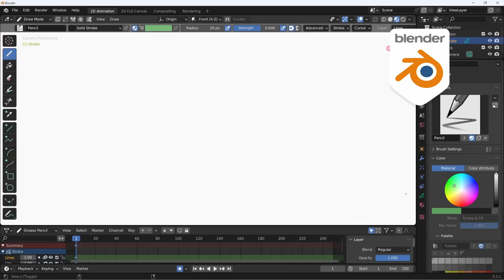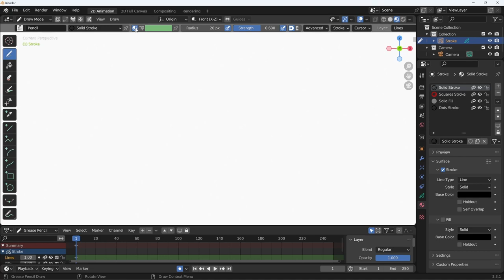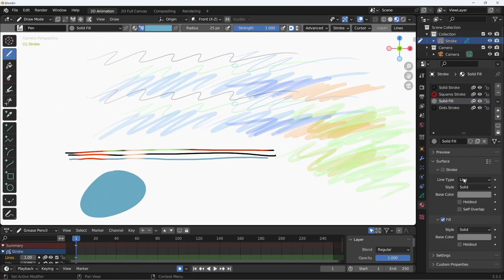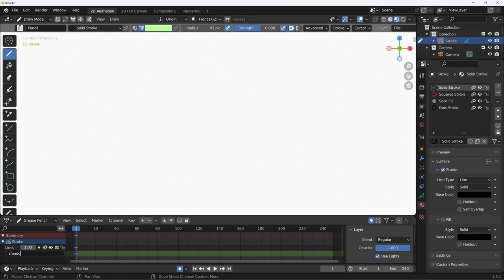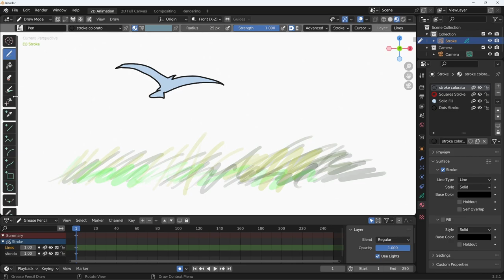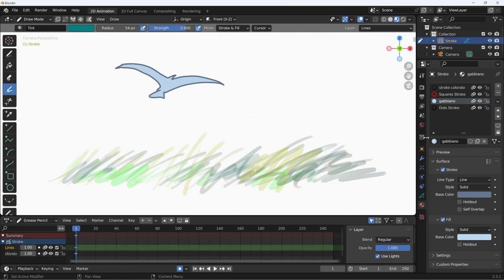Blender 3.3 Grease Pencil - 30 - Dipingere con diversi colori: lo strumento Tint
Lezione 30 - Dipingere con diversi colori: lo strumento Tint